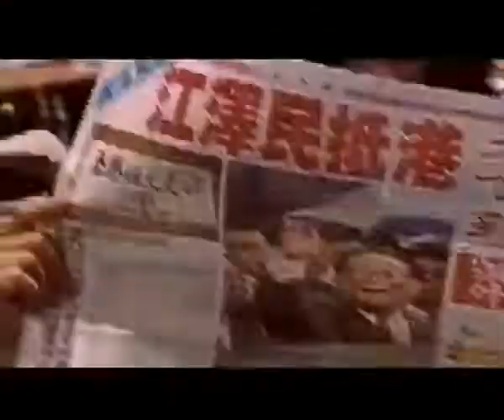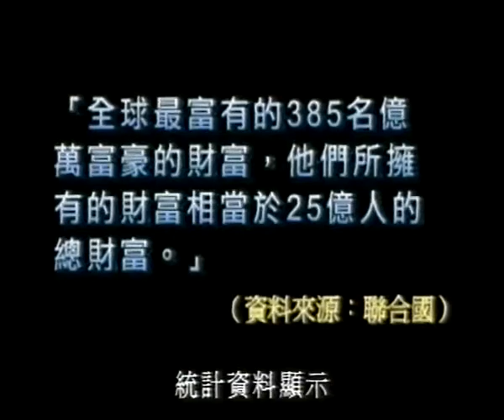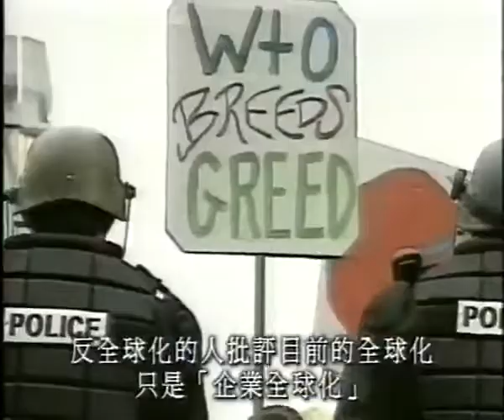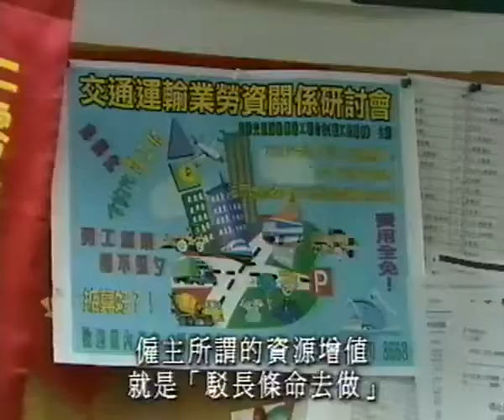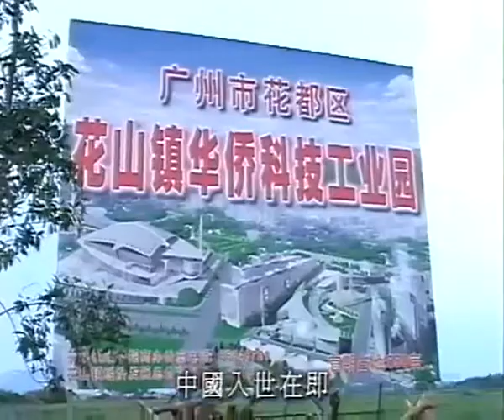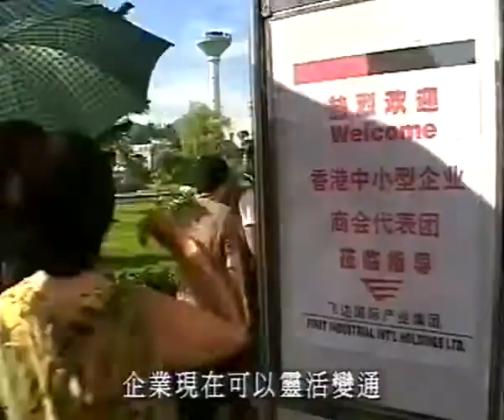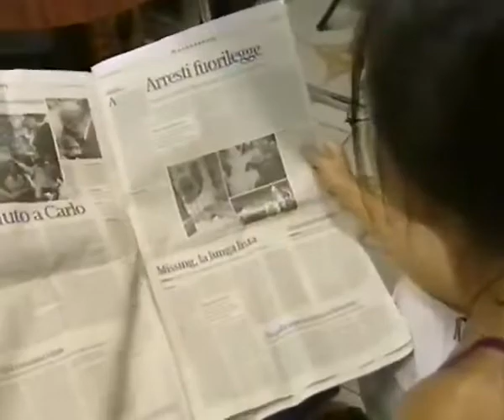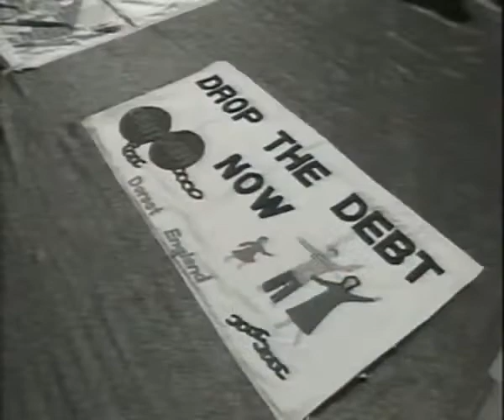鏗鏘集2001：全球化